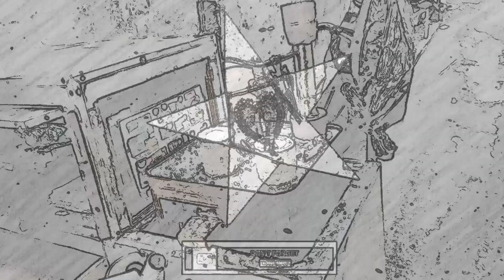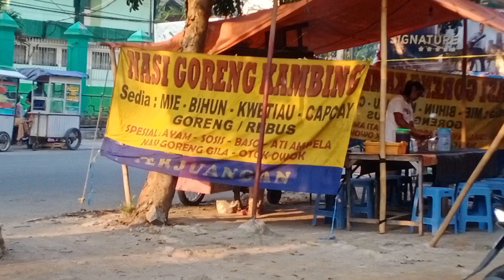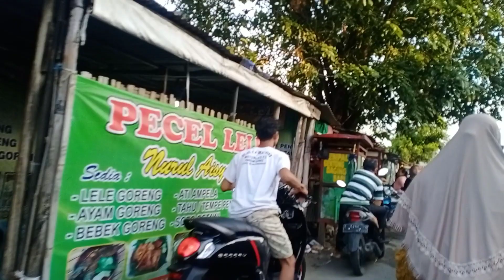INDONESIAN STREET FOOD